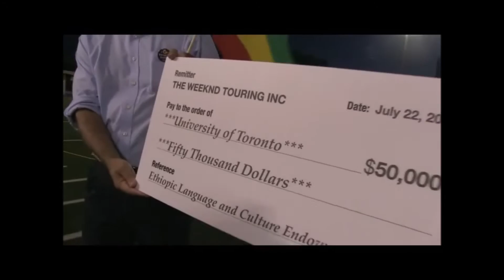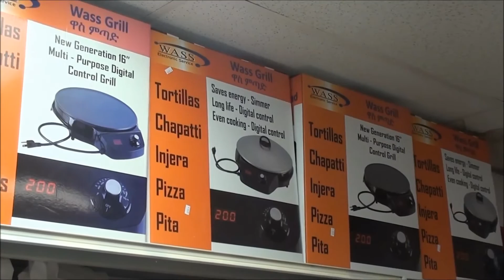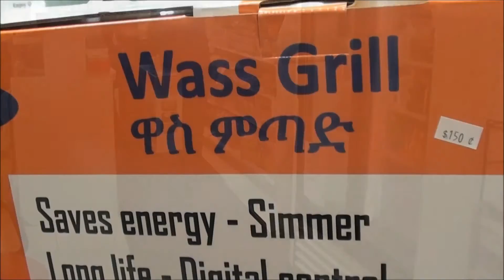Bikila Bare foot Challange Toronto : ethiofidel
A fundraising event to commemorate Abebe Bikila and raise money for the establishment of Ethiopics studies in the university of Toronto